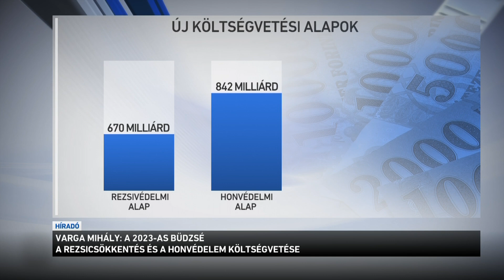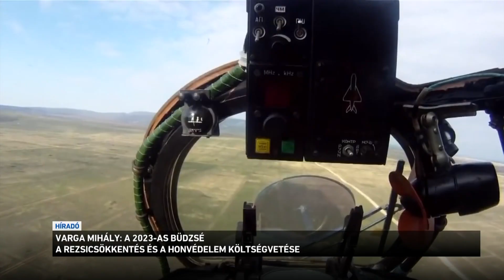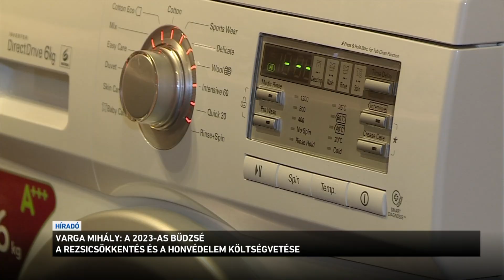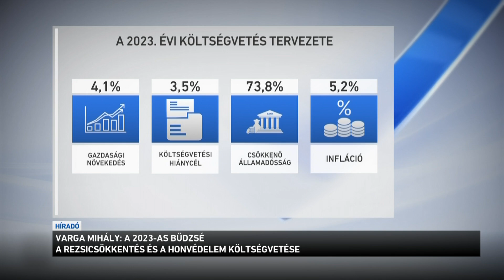Varga Mihály: a 2023-as büdzsé a rezsicsökkentés és a honvédelem költségvetése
A 2023-as büdzsé a rezsicsökkentés és a honvédelem költségvetése - jelentette ki a pénzügyminiszter az Országgyűlésben. Varga Mihály a költségvetés általános vitájában leszögezte: a forrásokat azokra a célokra fordítják, amik a legfontosabbak a magyar embereknek, vagyis a családok támogatására, a nyugdíjak védelmére, a rezsicsökkentés eredményeinek megőrzésére és az ország biztonságának megerősítésére. Az ellenzéki felszólalók bírálták a tervezetet, mert az szerintük hátrányosan érinti a magyar embereket.